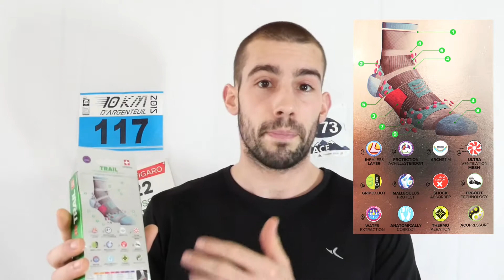Test des chaussettes Pro Racing Trail Socks V2.1 de Compressport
Julien a testé les chaussettes Pro Racing Socks Trail V2.1 de chez Compressport.

Tu as aimé ? Like la vidéo et laisse nous un petit mot.

C'est bien d'être bien !!!